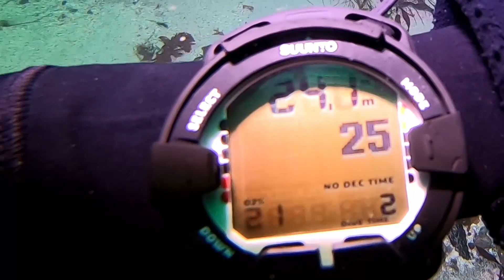Diving Ròin Mòr, Kinlochbervie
A compilation of two dives that day within 150 metres of each other.